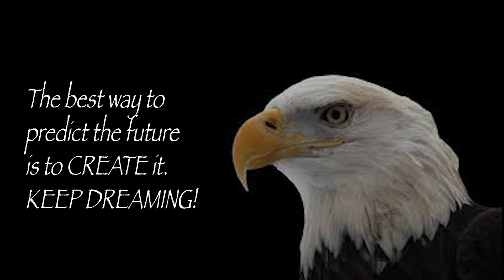Eagle Television Our Dreams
In light of Dr. Martin Luther King day, we dedicate this episode to all of the dreamers at South Cobb High School. We encourage everyone to keep dreaming no matter what.